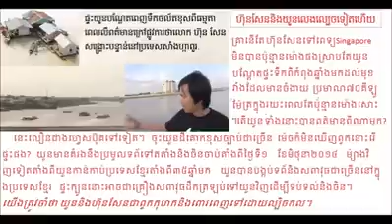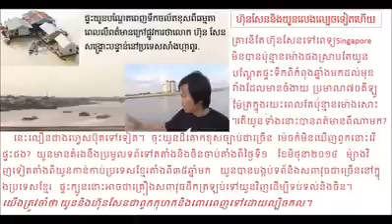មតិជុំវិញស្ថានភាពសុខភាពលោក ហ៊ុន សែន #3